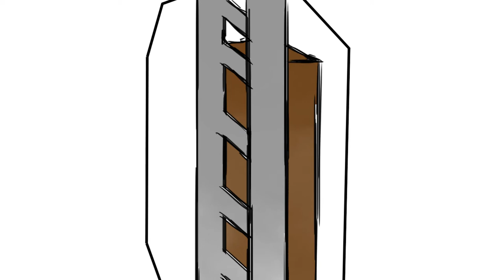My School Climbing Experience (Animation)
Wish I can make these more quickly but i still have a lot to learn so its still a slow progress but still hope you guys liked it and also DON'T DO THIS, IT'S BAD! or like whatever.